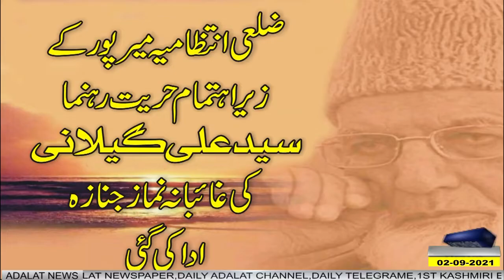Funeral prayers of Syed Ali Gilani were offered under the auspices of Dist. Administration Mirpur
ضلعی انتظامیہ میرپور کے زیراہتمام حریت رہنما سید علی گیلانی کی نماز جنازہ ادا کردی گئی